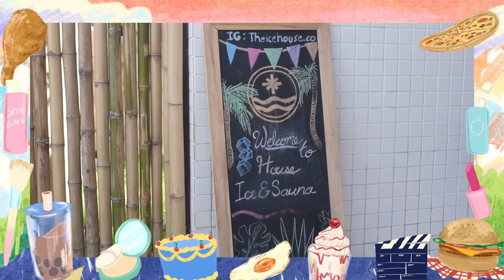บำบัดร่างกายด้วย Ice Bath ครั้งแรก feat. ตาล Soul Sister I ICE ART BITE ไฉไลซาบซ่า Ep.17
ไอซ อาร์ท ไบท์ ไฉไลซาบซ่าคลิปนี้ เราออกมานอกสถานที่กันค่า ได้รับสปอนเซอร์จากคุณตาล soul sister พาเรามาทำกิจกรรมจึ้งๆ ซึ่งกิจกรรมในครั้งนี้ก็คือ ice bath ค่า เป็นครั้งแรกของ ไอซ อาร์ท ไบท์เลย มาดูกันว่าแต่ละคนจะทนความหนาวกันได้นานเท่าไหร่ ใครจะทำได้นานที่สุด บอกเลยว่าพีคม้ากกกกกก